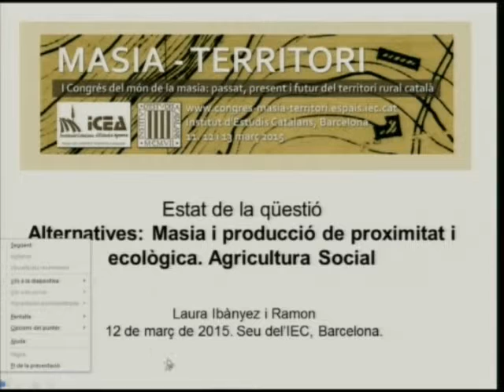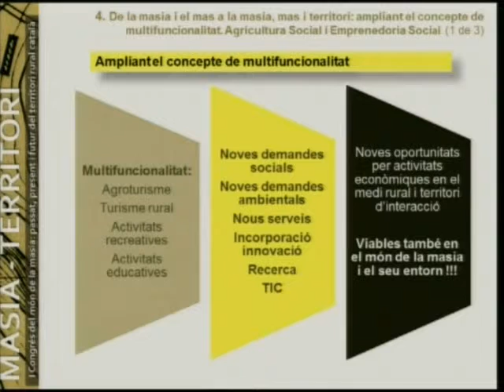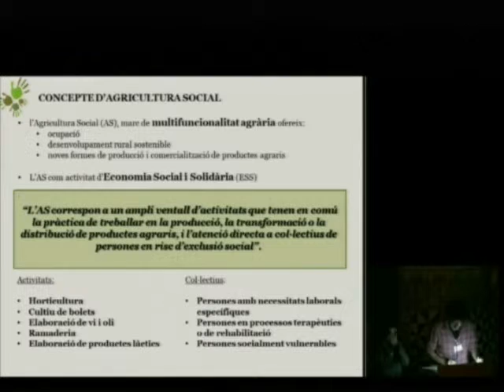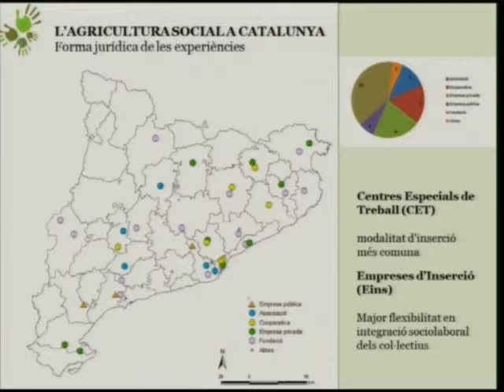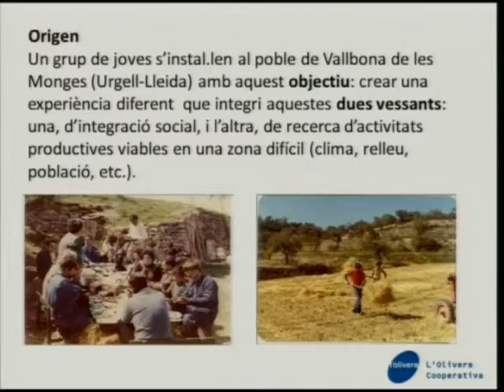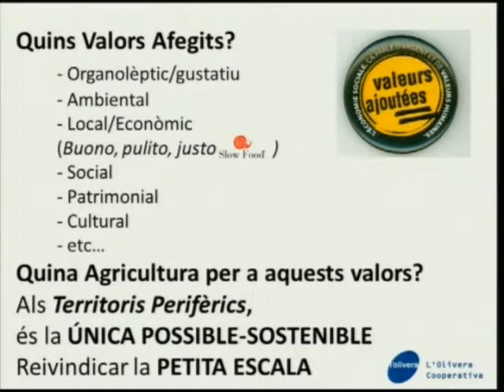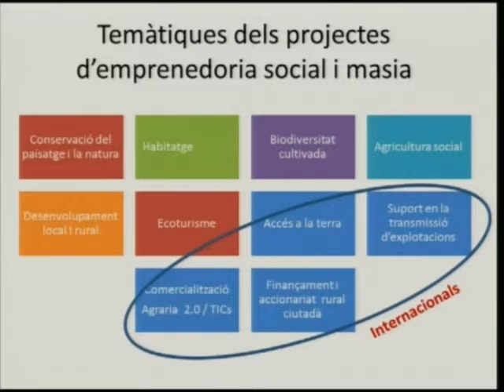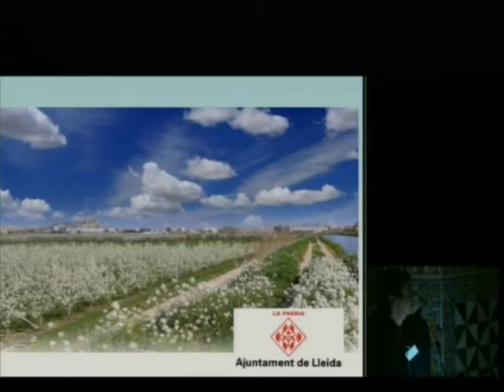«Alternatives: Masia i producció de proximitat i ecològica; agricultura social»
Sessió a càrrec de Laura Ibànyez, enginyera agrònoma i diplomada en extensió i desenvolupament rural, i presentació de comunicacions. Es va celebrar a l'IEC el 12 de març de 2015, en el marc del I Congrés del Món de la Masia: «Passat,  present i futur del territori rural català», que es va celebrar a l'Institut d'Estudis Catalans els dies 11, 12 i 13 de març de 2015 i que va organitzar la Institució Catalana d'Estudis Agraris.